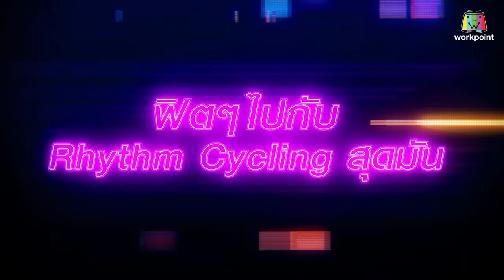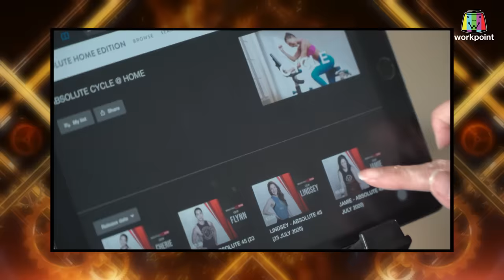ชิงร้อยชิงล้าน ว้าว ว้าว ว้าว | สองสิงห์แดนทอง เปิดขุนทรัพย์ล่าทองคำ | 30 ส.ค. 63 Full EP